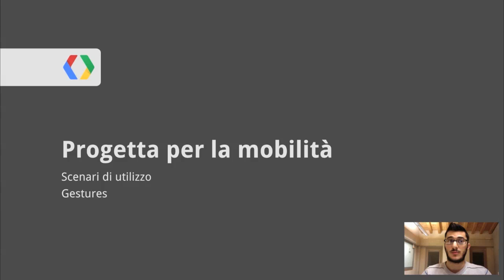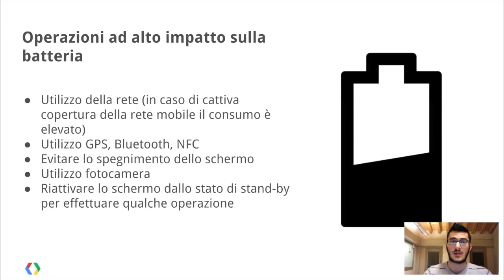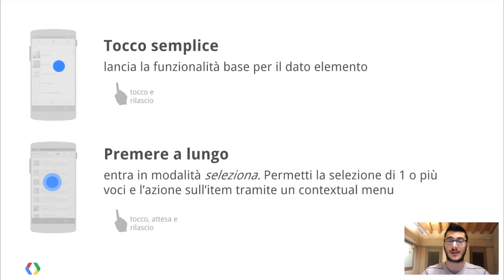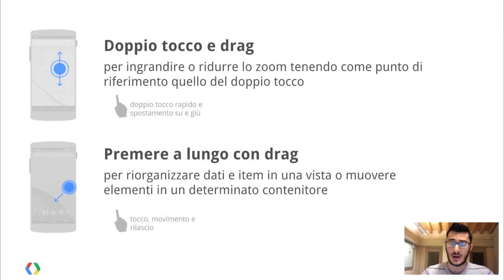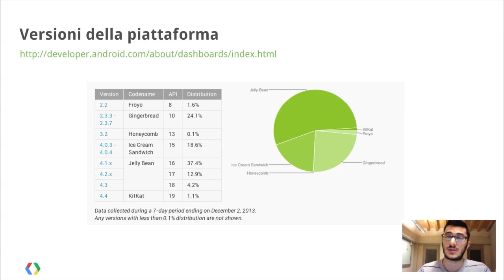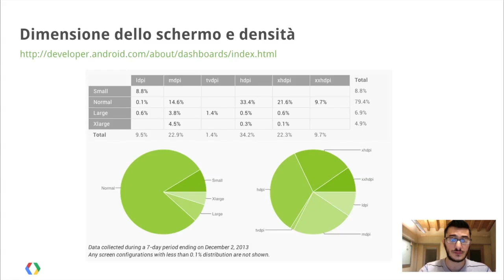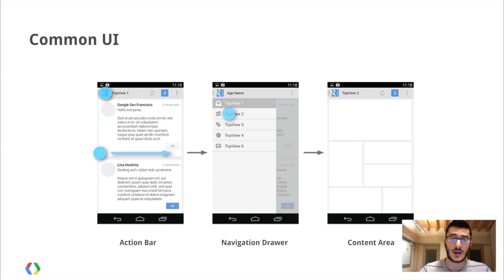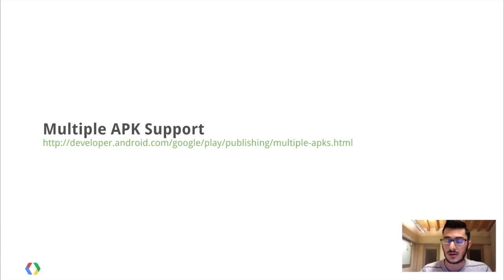GDL Italia - Android User eXperience (parte 2)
Piervincenzo Madeo ci presenta una nuova serie della GDL Italia, Android User eXperience. In questo secondo episodio si parla di scenari di utilizzo, gesture e gestione multidevice.